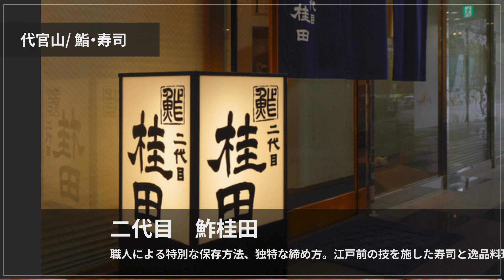二代目 鮓桂田【代官山】 鮨・寿司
オススメのコースは、少量多皿で3種類。全コースが蛤のお吸い物から始まり、続く料理に対して身体を内側から整えていきます。内容は週替わりなので、何度訪れても新しい一皿がお目見え。 〆には江戸前の技を施した寿司が登場し、どれも旨いと評判です。鮪には乾燥熟成をかけ旨みを凝縮。深紅の美しさでとろけるような食感を堪能できます。ネタごとに赤シャリと白シャリを使い分け、一貫ごとに相乗効果を追求。料理を盛り付ける器にもこだわり、全国の窯元から買い付けています。日本酒は季節ごとに仕入れ、定番含め12～13種類を用意。カウンター席は白木の一枚板で、4名までの個室も設けています。接待、デートはもちろん貸切も可能な寿司店。

00:00 お店概要
00:07 お店のこだわり
00:28 お店のおすすめメニュー
00:55 お店のこだわり

二代目鮓桂田 代官山# 鮨#寿司